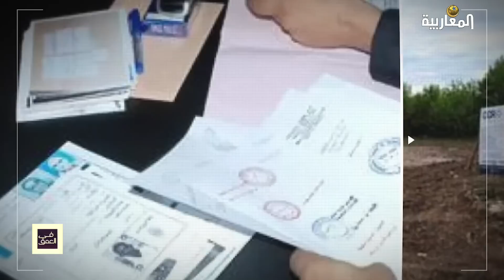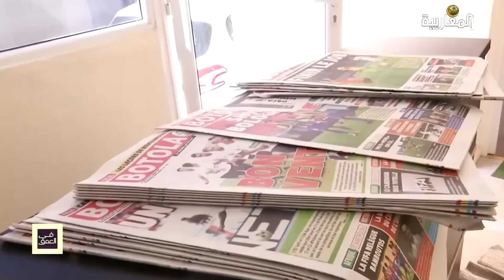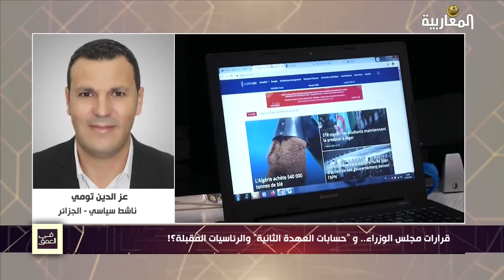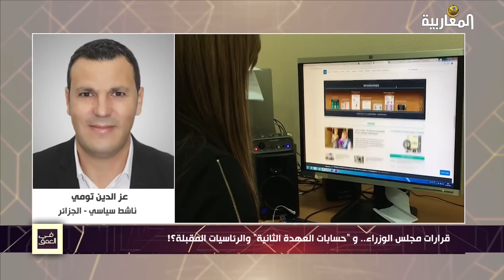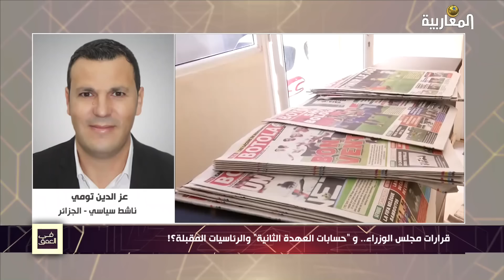قرارات مجلس الوزراء.. و"حسابات العهدة الثانية" والرئاسيات المقبلة؟!